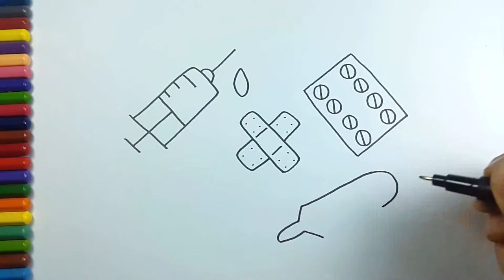Learn Colors With doctor set for Children | Toddlers and Babies | Art Colors for Kids